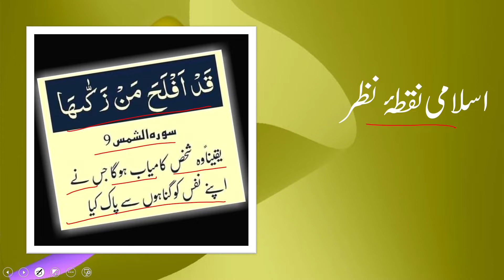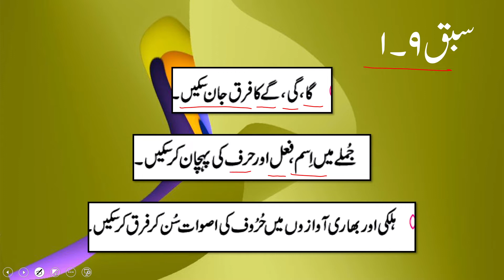Urdu Grade 1 Unit 9 Lecture Introduction || SNC 2020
1. PowerPoint Presentation